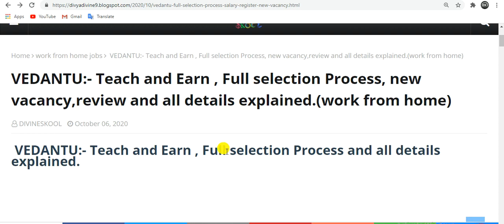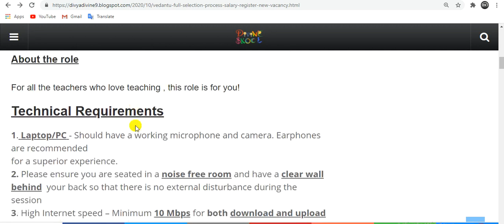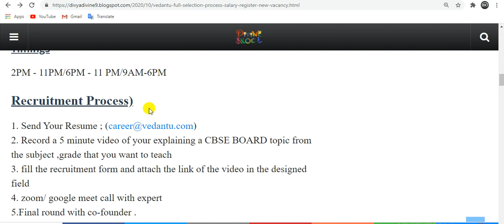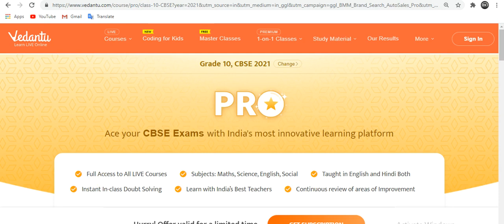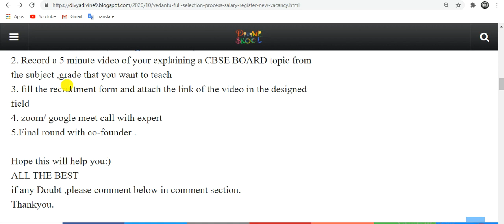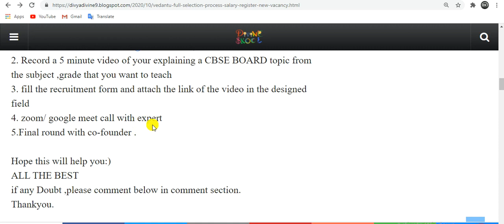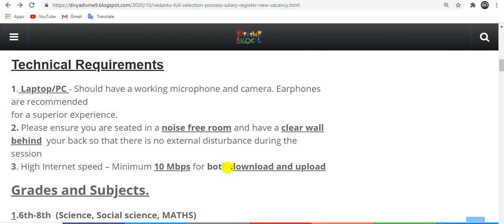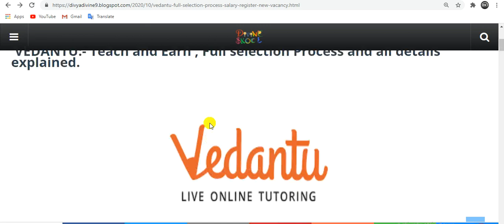Hiring teachers on Vedantu! become tutor on vedantu| Selection process, Working Houur,Review।